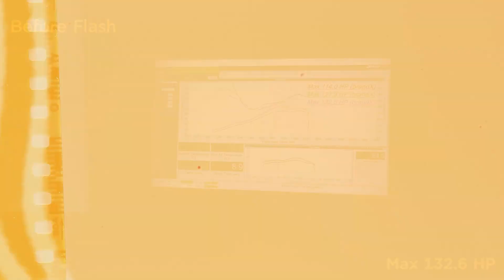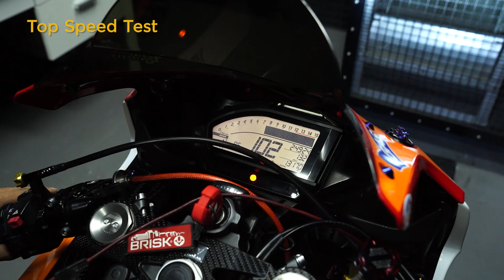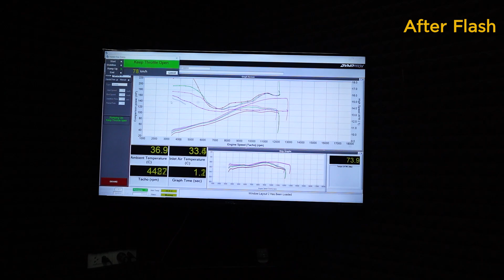【Flash tune】HONDA-CBR1000RR:ตัวพันค่ายปีกนก